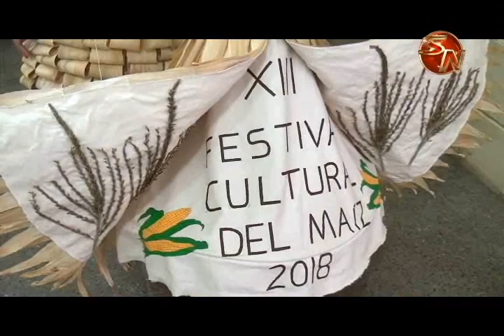Mollejones de Platanares los espera este fin de semana con el Festival del Maíz